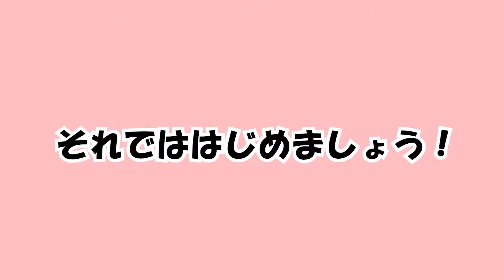【フェルトパズル】ふくろうの作り方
縫わない、接着しない、ただピースをつなぐだけ！
新感覚のフェルトパズル！

他にもお寿司、ドラゴン、ペンギンなど、簡単に作れるキットをご用意しております！

【エフパズル(f-pzl)とは】
小さな正方形の柔らかなフェルト製パズルピースです。
遊び方はピースをつなぐというシンプルな方法ですが、作れるものは平面から立体まで多種多様！
ねじって、折って、曲げて、つないで…さぁ、何を作ろう！
遊びの中で、発想力や創造力など子どもの様々な力を育みます。
指先を動かし考えることが脳トレに最適。
子どもからシニアまで一緒になって楽しめます。
「できた！」の笑顔を贈りたい。そんな思いを込めた新感覚のパズルです。